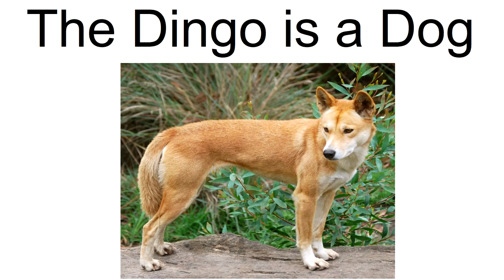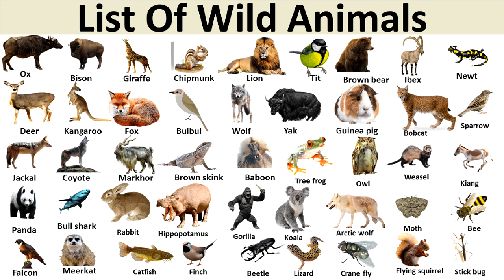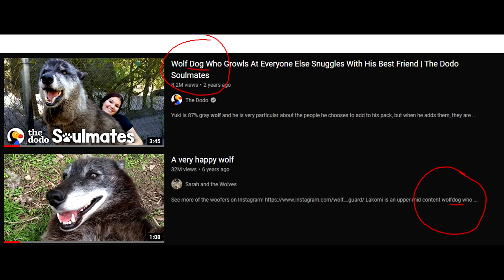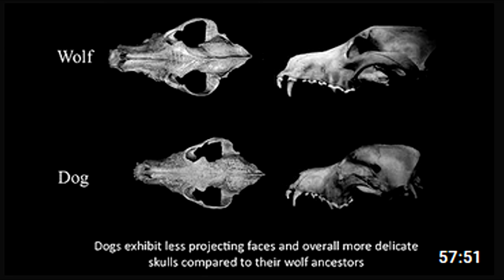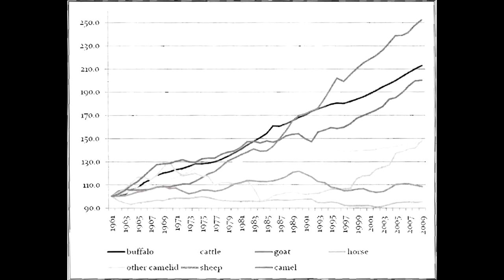The Dingo is a Dog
now in 240p!